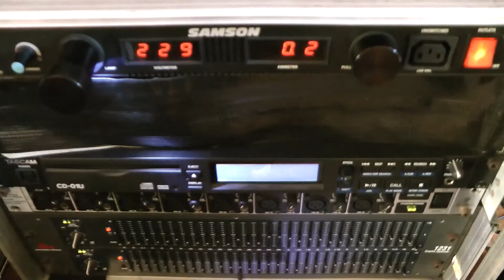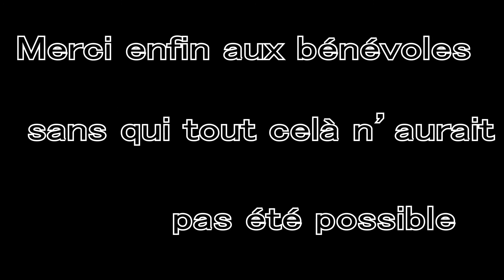A Vous La Scène - 8 Mars 2014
L'association A Vous La Scène, remercie pour leur soutien le dispositif Landes Imaginaction, la mairie de Saint Geours d'Auribat, la mairie de Poyanne, ainsi que tous les bénévoles ayant contribué à l'organisation de cet évènement.
Groupes : Why'n'hot / Matissyah / Revisteid.